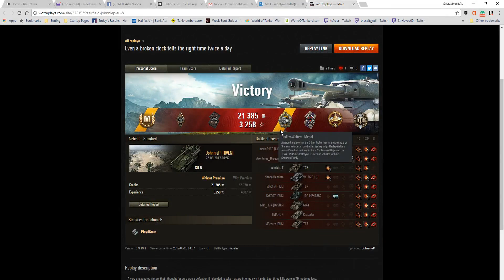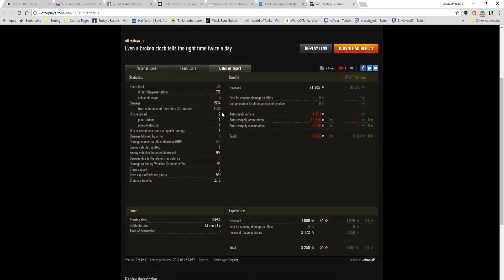SU-8 Ace Tanker, Radley Walters Medal and More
This replay is from 25 August 2017 on Airfield map. The player, JohnnieP in the SU-8 was awarded a Radley Walters Medal, Counter Battery, High Calibre and Top Gun.